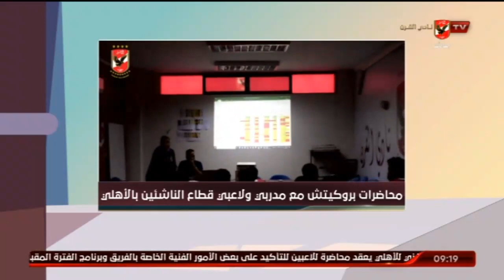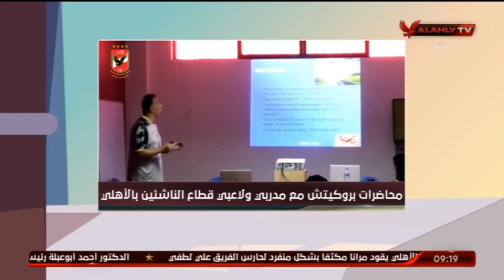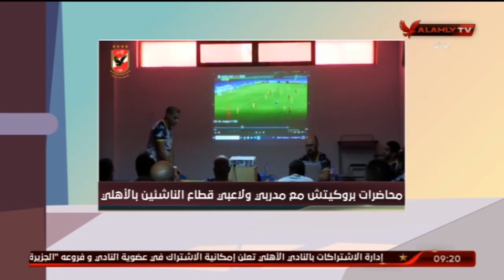حلقة الاشبال كاملة | 25-1-2022